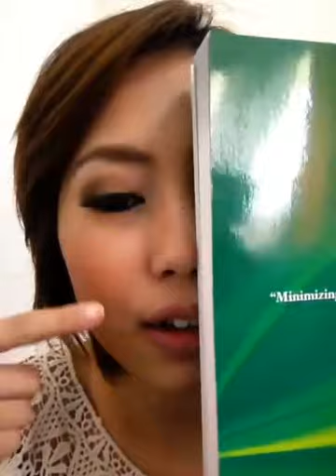YungYing : Makeup ไปงานกลางคืน 3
วิดีโอที่สร้างด้วยแอ็พ Socialcam บน iPhone